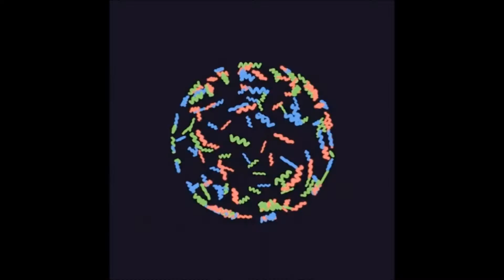Mariah 心臓の扉 (Shinzo No Tobira)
Album: Utakata no Hibi. Footage: Random Gifs